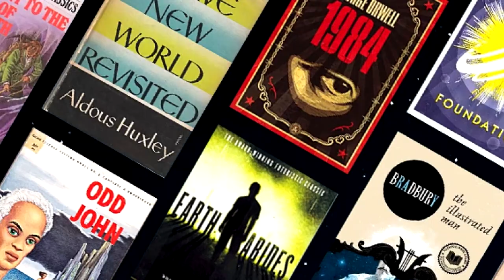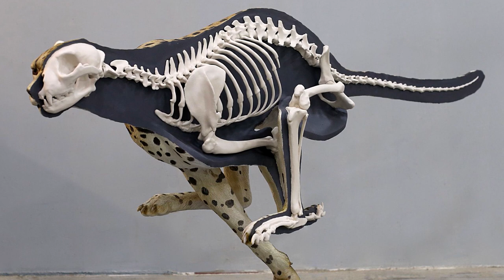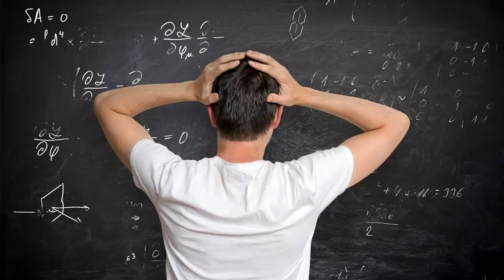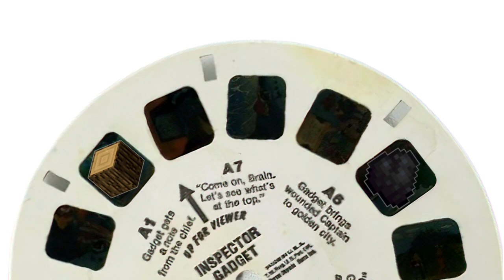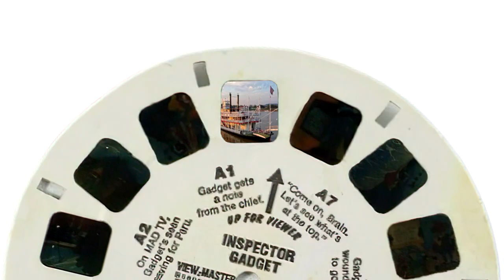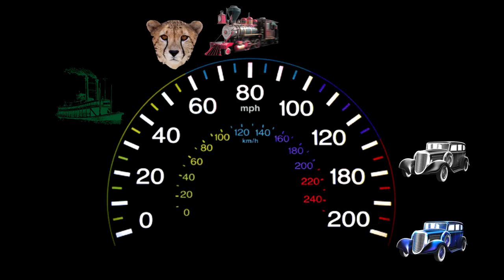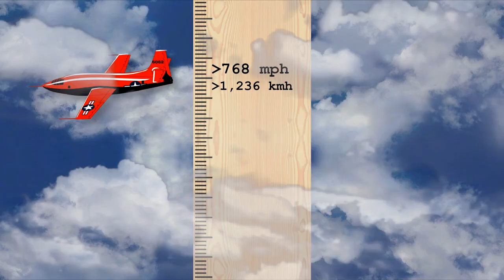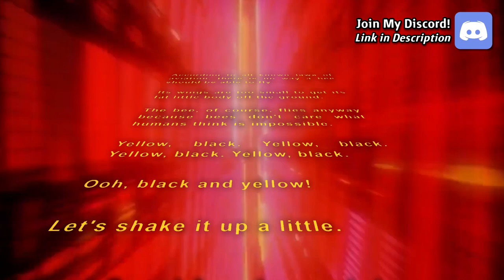The Need for Speed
Fiction is obsessed with Speed. You see speed in books, in movies, in TV shows, in documentaries, in video games, and even right here on YouTube in video essays just like this one. Whether it’s something as complex as light-speed travel or as simple as driving a car fast, the possibilities of where speed can show up are endless. But why is that so? Why the united media obsession with what goes the fastest? In truth, the media wouldn't have any legs to stand on without us. Fiction is obsessed with speed because Nonfiction is obsessed with speed, and we as humans, have a Need for Speed. A need spanning an entire history of our species. From the humble wheel to great spaceships, This, is the History of Speed.

Wanna collaborate or talk with me? Wanna play games or chat about human innovations in speed? Then join my funky Discord!

I do not intend to trouble or mock anyone featured in this video. I also don't intend to upset anybody with this video either. I have no hateful intentions when I make these kinds of videos, I make these out of a love for editing comical clips; nothing more, nothing less.

motnahP - Persona 5
SAG SAG SAG - leunaM
ynohpocaC elidocorC - Donkey Kong Country 2
emehT s'ededeD gniK - Super Smash Bros Ultimate
taorhT nailognoM - gihcnaaV giroztaB
noellaG knalP-gnaG - Super Smash Bros Ultimate
draoB tseuQ - Super Kirby Clash
)eriF( sllaF ksuD - Fire Emblem Fates
relliK eripmaV - Super Smash Bros Ultimate
semaN ruO wonK lliW uoY - Xenoblade Chronicles: Definitive Edition
laniF ehT nI - Bowser's Inside Story
ahtnaiD noipmahC - Pokemon X & Y
stegraT - Super Smash Bros Melee

- timestamps -
00:00 - What Does It Mean to go Fast?
01:01 - The Fastest Animals on Earth
02:17 - The Wheel
03:36 - The Chariot
04:24 - The Horse Chariot
08:02 - The Steam Engine
10:36 - The Car
13:02 - The Aeroplane
14:26 - Space
15:30 - Outer Space
16:32 - What Did It Mean to go Fast?
17:49 - Outroduction

original video: yes that is I I am the original video